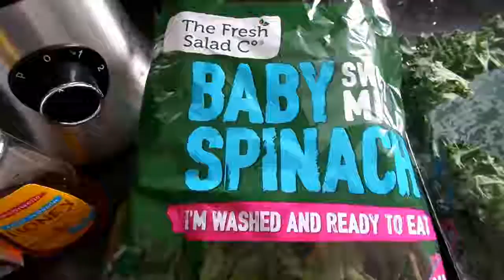Spinach & Kale Smoothie by Kosta Raikhlin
1-2 Bananas
1/2 cup Baby Spinach
1/2 cup Kale
1 tea spoon Honey
1 tea spoon Black Chia
1 tea spoon Almin Spread
1 cup Almond Milk
*1 scoop protein powder - Bonus